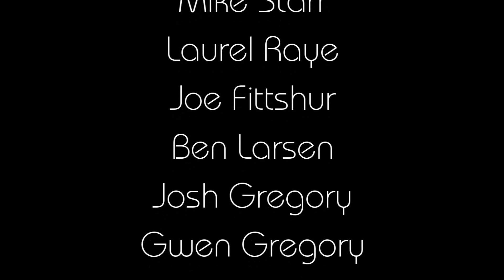08-21-13 Martin Park: The Works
Originally planned to be outdoors at Martin Park, Sturgeon Bay, Wisconsin, the Harmony by the Bay concert was moved indoors due to inclement weather.  The band is Bob Starr, Mike Raye, Mike Starr, Laurel Raye, Joe Fittshur, Ben Larsen, Josh Gregory, Gwen Gregory, Polly Weber, Allison Walker, and Hervy Hodges.